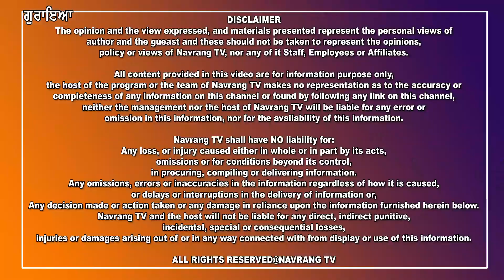ਲੁਟੇਰਿਆਂ ਦਾ ਆਂਤਕ, ਤੜਕਸਾਰ 2 ਵਿਅਕਤੀਆਂ ਤੇ ਹਮਲਾ ਕਰ ਲੱੁਟੀ ਨਗਦੀ